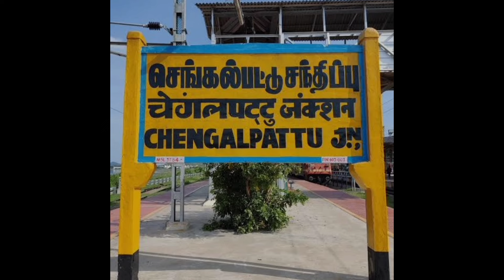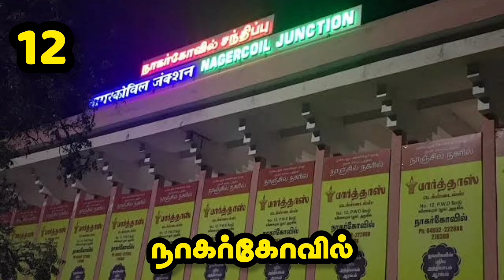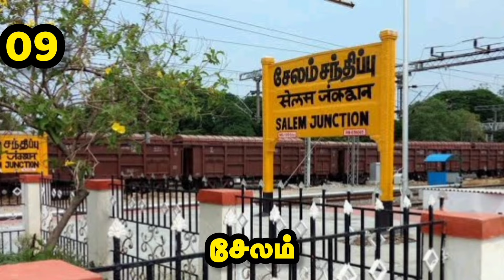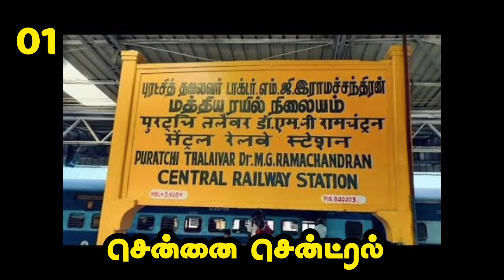தமிழ்நாட்டில் மிகப்பெரிய 20 ரயில் நிலையங்கள் | TOP 20 Railway Stations In Tamilnadu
Welcome To Sai Railways Channel

Revenue Based Top 20 Railway Station